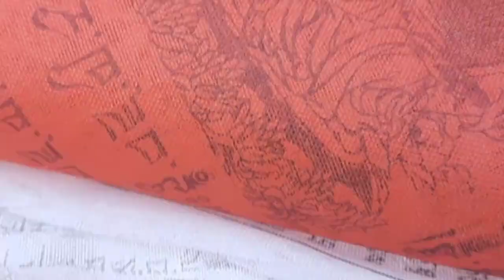👉️🙏💝Aaja yesso dhikidada resort tira ghumgham gardai hami💖💘🥀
La guys finally 2,020(2.02K)subscriber pugyo aaba chadai subscriber grow up gardai garnu parxa hae tw

love you guyssssss